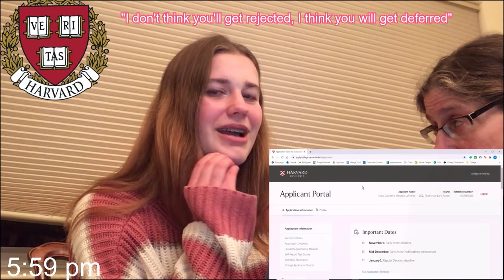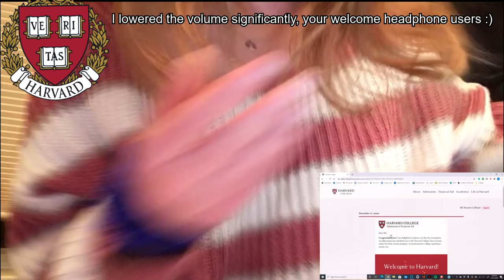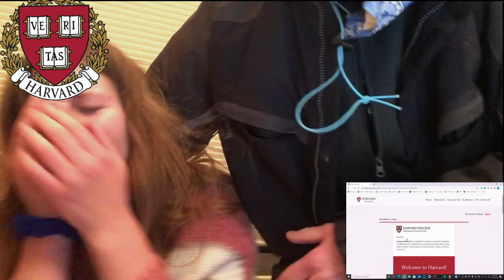COLLEGE DECISION REACTION 2020-2021 (HARVARD, STANFORD, YALE, PRINCETON, BROWN, MORE!!!)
Hi everyone!! My name is Mary Catherine and this is my college decision reaction video!! I am now a current junior at Harvard, originally from Illinois. You may have seen the first reaction on tik tok, but I wanted to post the full video + my other college admission decisions.